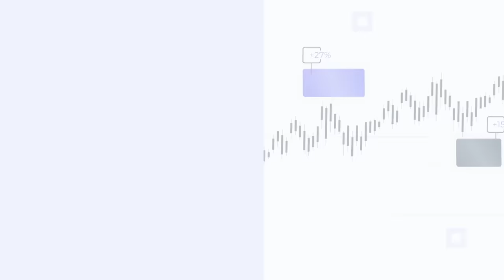Ukraine/Russland Krieg ist eine Zerreißprobe für Deutschland! Alexander von Bismarck im Interview!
In diesem Interview spricht Philip Hopf mit Alexander von Bismarck. Ukraine/Russland Krieg ist eine Zerreißprobe für Deutschland! Alexander von Bismarck im Interview! Ein weiteres HKCM Interview.

👉 Mein Erfolgs- und Dankbarkeitsbuch: